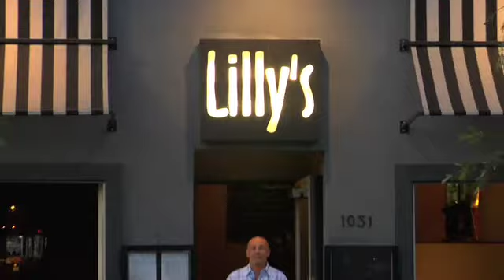Lilly's Restaurant TV Commercial